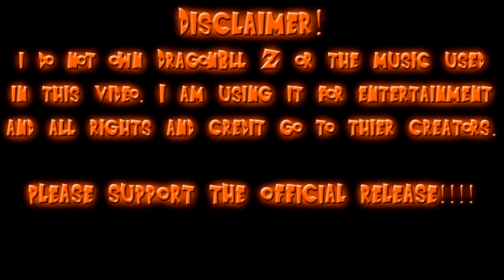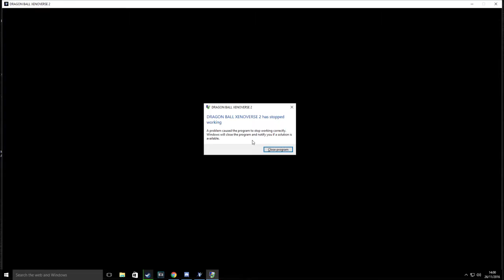Twitch plays DBX2 - Episode 18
We are back in the Dragonball universe and it seems that history needs protecting again!! hold onto your hat folks! this is gonna be good!

Check These guys out and tell em who sent ya! Peace out folks.